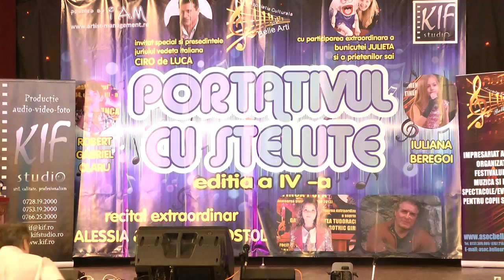Andrei Ghiorghiceanu la Portativul cu Stelute editia a IV-a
Andrei Ghiorghiceanu reprezinta scoala Dance Planet la concursul de interpretare muzicala Portativul cu Stelute edita a IV-a. Castigator al lucului II. Piesa "Lied to me", compozitie proprie(cantautor), pregatirea Florin Budnaru.